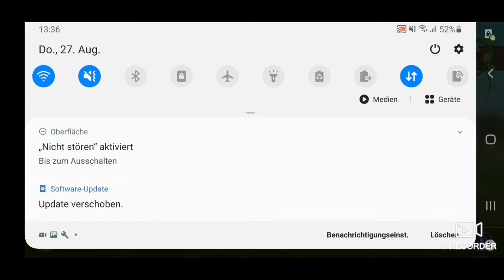Wildcraft let's Play #15 Level ist angesagt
Sorry das wir nicht panendes gemacht haben